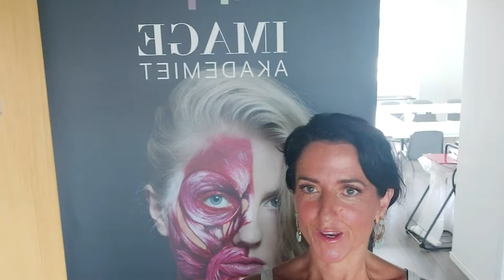Møt Bodypaint Artisten Linda Røhmen🌼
Interview with the bodypaint Artist Linda Røhmen @lindamakeup
This is from World Bodypaint Championships-facial paint competition 2021
Wigstyling by @mariazhair

Story:
Love ripped apart.

In 2004 Sara and the love of her life traveled to Thailand to get married.
They brought Sara’s mom and their son.
The first Christmas day 2004 they made the wedding bond and promised themselves to each other on a beach in Khao Lak.
The morning after they noticed that it was awfully quiet. They did not know that an earthquake had taken place in the Indian ocean, the third biggest quake in the world, sending tsunamis in all directions.
At 10: 25 the death wave arrived Khao Lak.
At the horizon she could se something dark growing bigger and getting closer.  The sound was loud, like something she couldn`t explain.
The waves washed over them like hungry monsters, consuming her loved ones and many others.
When the waves retreated, her son was dragged out of her grip, she saw his little body flow away with the waves and there was nothing she could do about it.
Between 220 000 and 300 000 people lost their lives and over 5 million lost their homes in the tsunami.
Sara’s whole family died. She was left alone. After the wave she could  see people getting reunited. No one came running into her arms, her loved ones was gone, they did no longer exist.